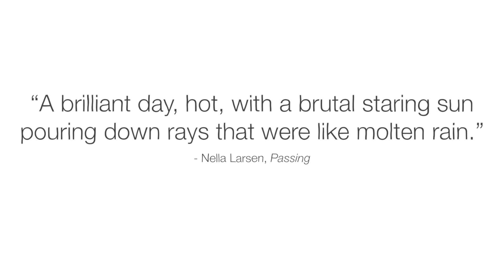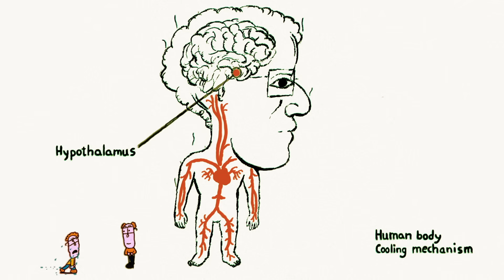How does extreme heat affect your body? - Carolyn Beans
Explore how heat waves affect the body, what levels of extreme heat we can survive, and what you can do to manage high temperatures.

In many parts of the world heat waves are happening more often with greater intensity and for longer durations. By 2050, Earth’s mid-latitudes could be experiencing extreme heat between 90 and 180 days a year, with tropical regions enduring even more. So how hot is too hot, and what can people do to handle the heat? Carolyn Beans digs into how heat waves affect your body.

Lesson by Carolyn Beans, directed by Reza Riahi.

Thank you so much to our patrons for your support! Without you this video would not be possible!